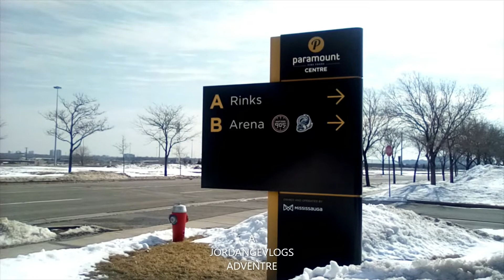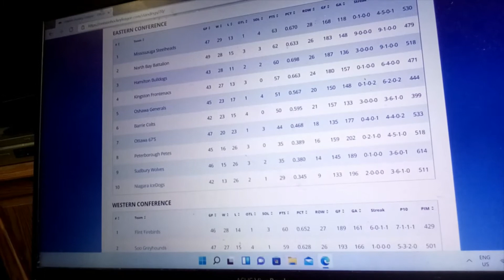Family Day, Fish And Other F Words... Mississauga Steelheads vs. Sudbury Wolves: February 21, 2022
The Steelheads are looking for their first home win in February as they welcome in the Sudbury Wolves for a special holiday Monday matinee.  Can our favourite fish make their biggest crowd in a long time happy and end their bad luck?